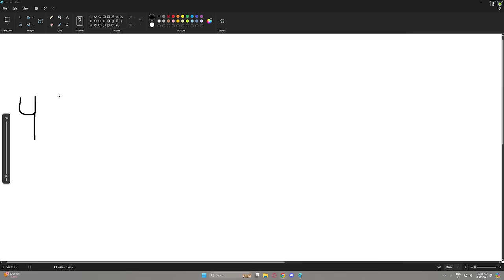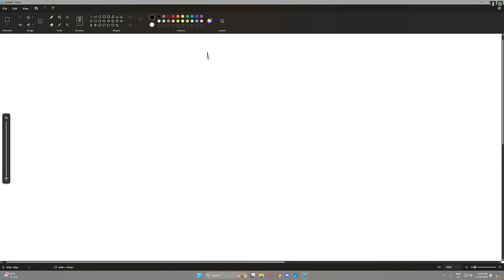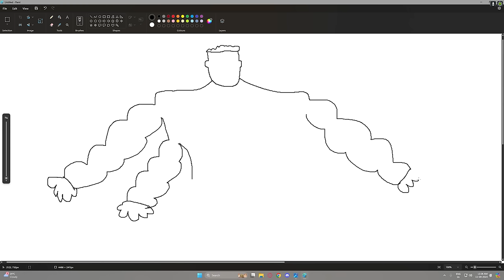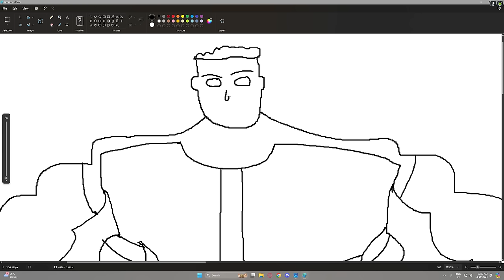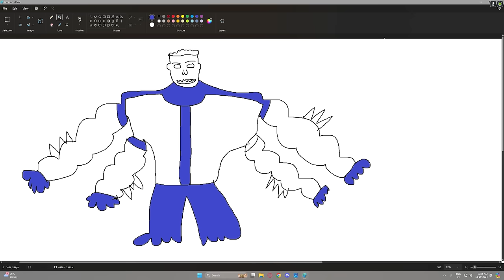Franklin Draw The Weakest To Strongest Ever RED HULK In GTA 5 | GTA 5 New